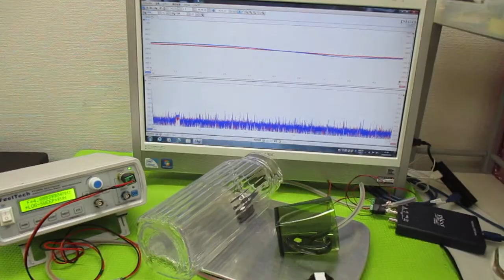音と超音波の組み合わせを利用した超音波制御技術 ultrasonic-labo